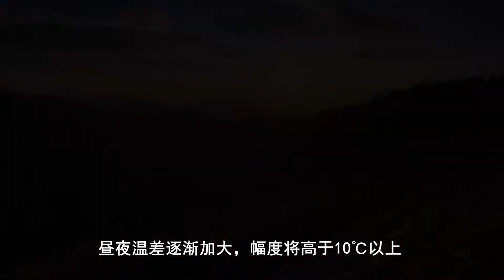秋分养生正当时，推荐5种秋分养生食物